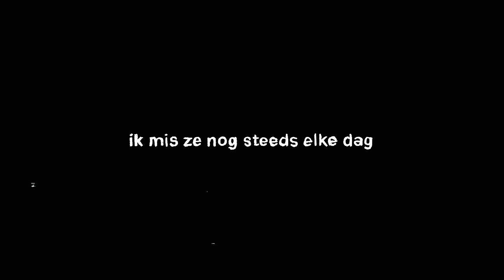Joost - Papa en Mama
Papa en Mama (Official Music Video) .:☆*:･'(*⌒―⌒*)))

i made this song for my parents
rest in peace †  forever your son

video directed by    joost klein
+ edited by               joost klein
+ filmed by               joost klein

Prod. by Tantu Beats & Dylan van Dael

Special Thanks
+ Appie Mussa
+ Alanis Brouwers
+ Nathan Vandergunst